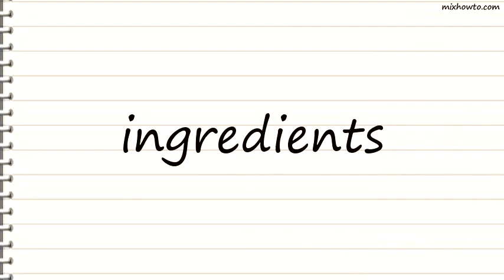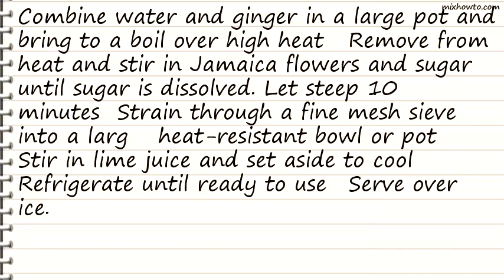Recipe Hibiscus Punch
INGREDIENTS:
-3 quarts water
●1 1/2 inches piece ginger , finely grated
●1 1/2 cups dried hibiscus flowers
●2 tablespoons freshly squeezed lime juice (from 1 large lime)